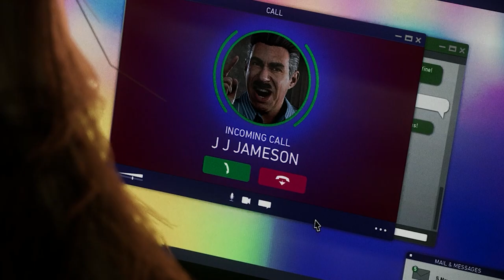Toxic (Venomous) Relationship | Marvel's Spider-Man 2 [#9]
"It's only after a man spends an absurd amount of money ordering upgraded recording equipment that he realizes how perfectly fine his current quality is." -Benjamin Franklin